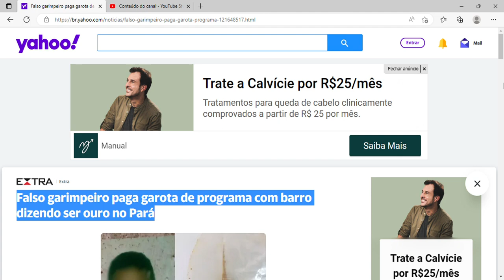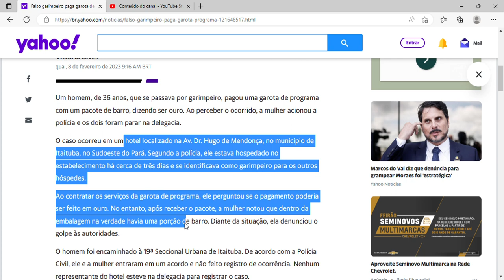Falso garimpeiro paga garota de programa com barro dizendo ser ouro no Pará